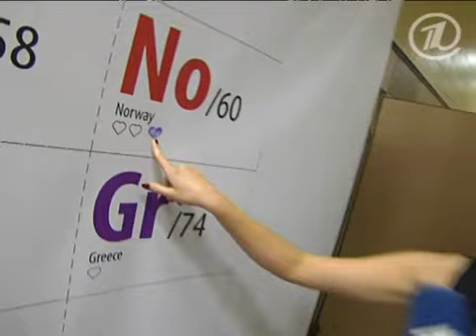Эксклюзивные кадры с победителем Александром Рыбаком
Финал Евровидения 2009 Специальный репортаж

Завершился грандиозный праздник под названием «Евровидение-2009». С рекордным количеством баллов победу одержал норвежец Александр Рыбак. Как это было — смотрите в нашем специальном репортаже.